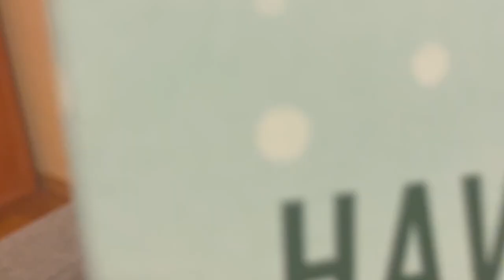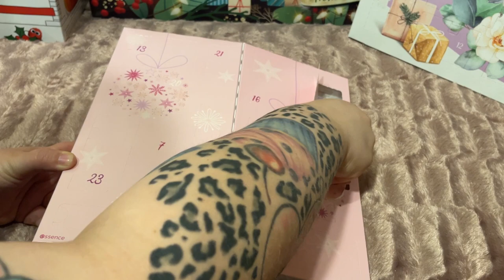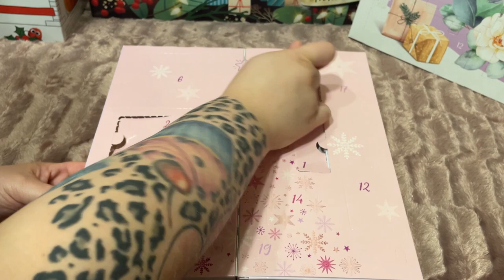ŁADNY KALENDARZ ADWENTOWY ESSENCE 2022📖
Hejka Kochani😎 Kolejny kalendarz… Tym razem mniej ekscytujący, z jednej strony mi się podoba a z drugiej mam kilka zastrzeżeń 📋 A co wy o nim myślicie? Dawajcie znać !